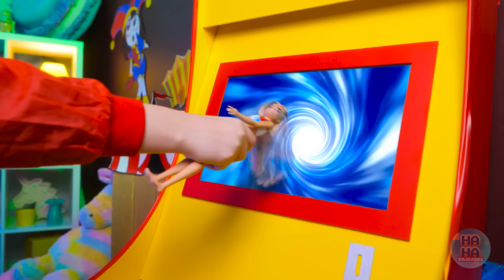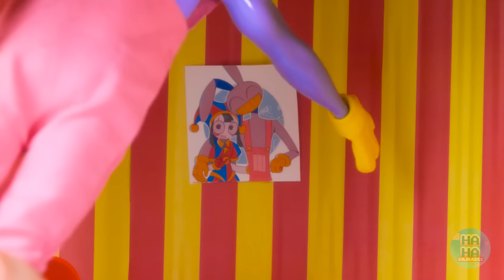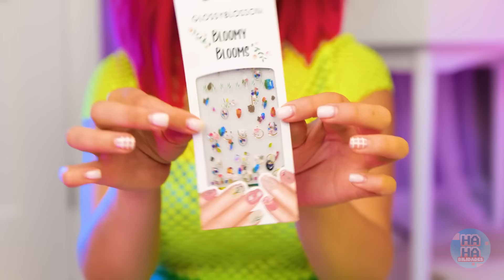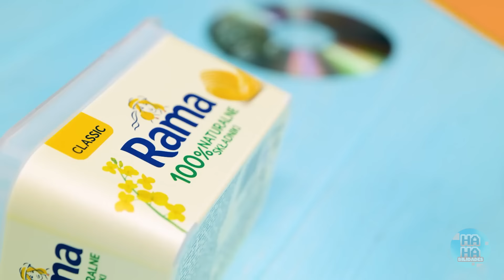De Boneca Pobre a Pomni Rica 🤡 Maquiagem de Boneca Pomni Rica e Louca 🤑✨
Você não vai acreditar na transformação! Veja como levamos uma simples boneca Pomni dos trapos à riqueza nesta transformação insana. Com um toque de criatividade e uma pitada de glamour, transformamos esse humilde brinquedo em um ícone fabuloso e luxuoso! Não perca o brilho, o glamour e a diversão alucinante que faz com que Pomni passe de pobre a positivamente rico! 💎💰 PomniMakeover RichDollTransformation CrazyRichPomni FromRagsToRiches 🤑 From Poor Doll to Rich Pomni 🤡 Outrora uma boneca esfarrapada e esquecida, Pomni ansiava por uma vida de luxo e brilho. Com magia e determinação, ela se transformou de trapos em riqueza, tornando-se a boneca mais deslumbrante e rica do baú de brinquedos - provando que mesmo os começos mais humildes podem levar a destinos extraordinários. Pomni adotou uma boneca pobre 👱🏼‍♀️ Pomni, a vibrante e brincalhona boneca palhaço, encontrou uma boneca solitária e desgastada abandonada em um canto empoeirado. Com um coração cheio de bondade, Pomni adotou a pobre boneca, prometendo encher sua vida de amor, risos e um pouco de magia - transformando seus dias antes sombrios em uma alegre aventura de amizade. 🤡👱🏼‍♀️❤️ 👱🏼‍♀️ Boneca pobre adotada por garota rica 💰💶 Uma boneca solitária e esfarrapada ficou esquecida na prateleira de uma loja até que uma garota rica com um coração de ouro a notou. Apesar de sua riqueza, a garota viu algo especial na pobre boneca e a adotou com amor e carinho. Daquele dia em diante, a vida da boneca foi repleta de luxo, mas a bondade da moça realmente a trouxe à vida. 👱🏼‍♀️💰✨ 🤡 A vida de Pomni, do nascimento à morte 💫 Pomni nasceu como uma alegre boneca palhaça, cheia de cores vibrantes e alegria sem fim, levando o riso a todos que encontrava. Com o passar dos anos, suas cores desbotaram e seus pontos ficaram finos, mas seu coração permaneceu brilhante, valorizando cada momento de brincadeira e amizade. Em seus últimos dias, Pomni foi carinhosamente colocada em uma prateleira especial, onde observava pacificamente os novos brinquedos, deixando para trás um legado de felicidade que nunca desapareceria. 🤡💫